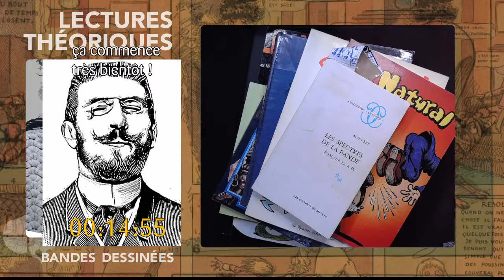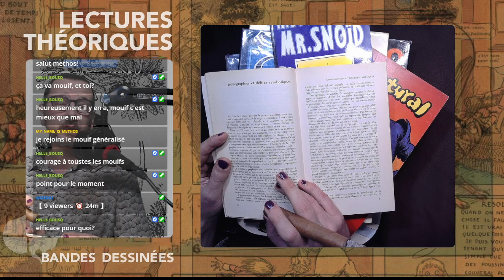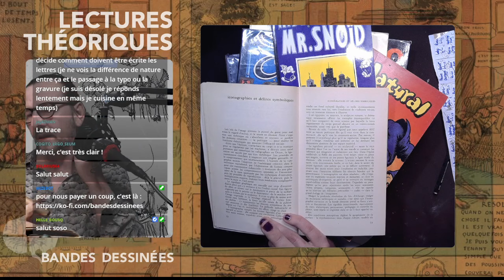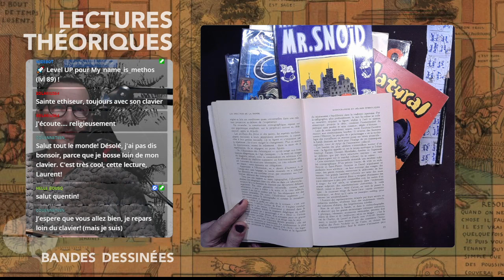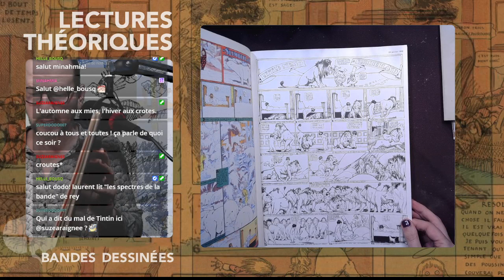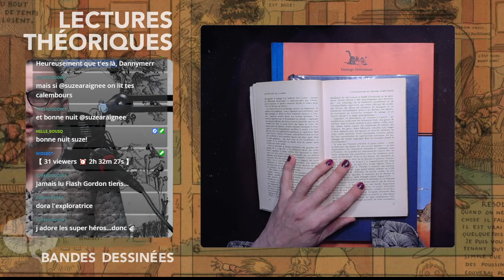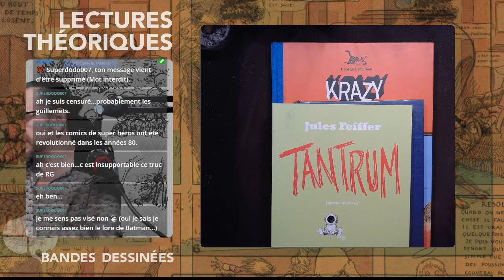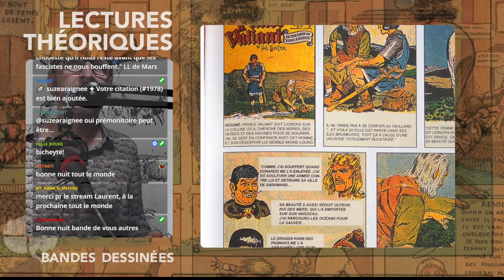Bandes dessinées histoire et théorie 3. Iconographie, héros, clichés, lettrage, figure, cinéma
live s'étant déroulé sur la chaîne Twitch - Lecture commentée et illustrée de "Les spectres de la bande", troisième partie
15:22 - présentation
38:00 - Figure, lettre, typographie
55:10 - Iconographie
01:31:47 - Texte illustré, le "Paul et Virginie" des éditions Curmer
02:00:50 - on regarde : McKay, Herriman, Crumb, Crepax
2:33:22 - Bande dessinée et cinéma (Flash Gordon, Alex Raymond)
2:42:15 - Fleischer, son encyclopédie (on regarde Jonah Hex, le Spectre)
3:08:30 - MAD (Harvey Kurtzman, Aragones, Wallace Wood)